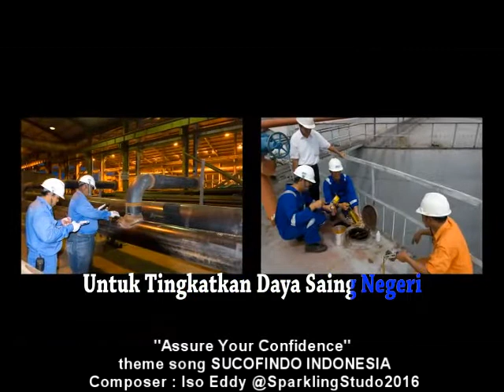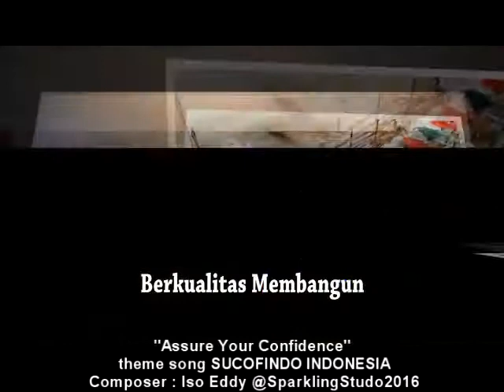Assure Your Confidence - theme song Sucofindo 2016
Song composer & Music Arrangement : Iso Eddy
Lyric & SInger : Sekper dept Sucofindo